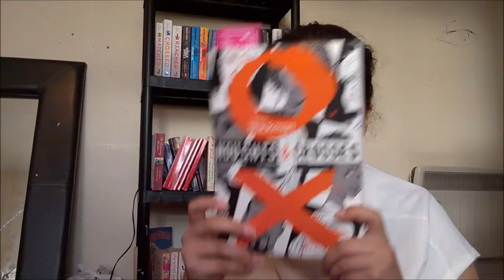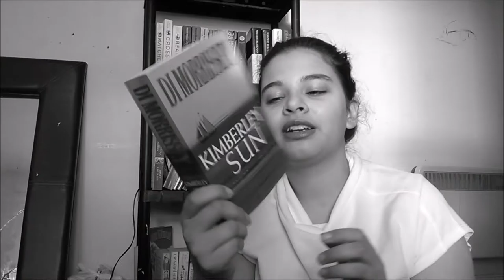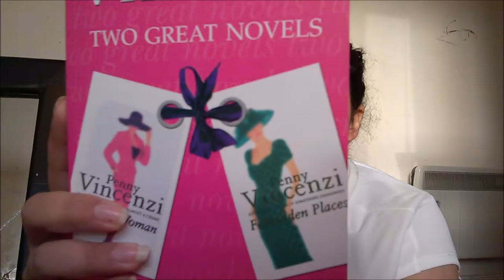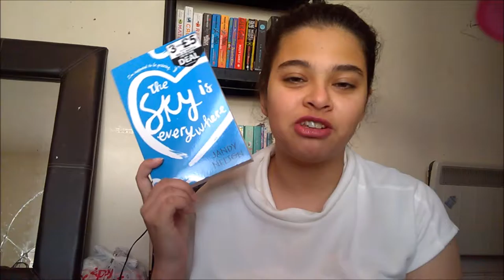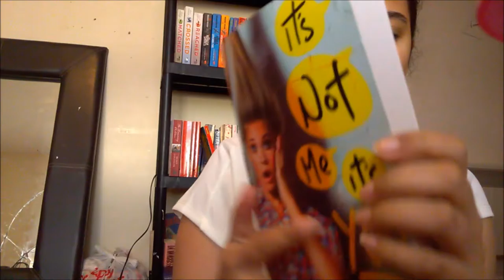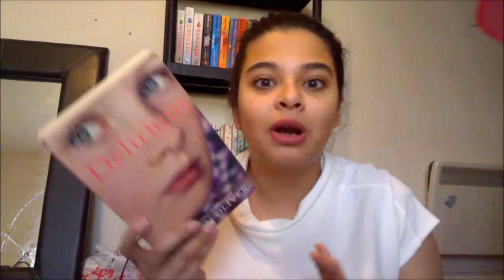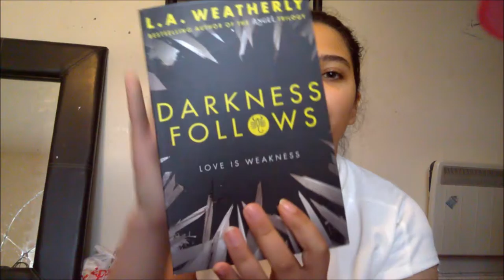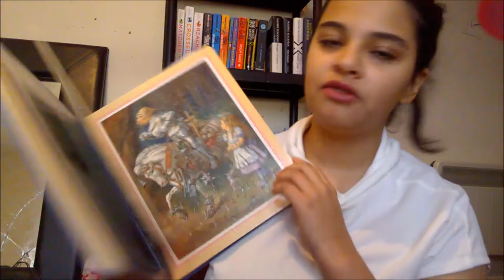December Book Haul!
YASSS I LOVE getting new books!

Songs used;